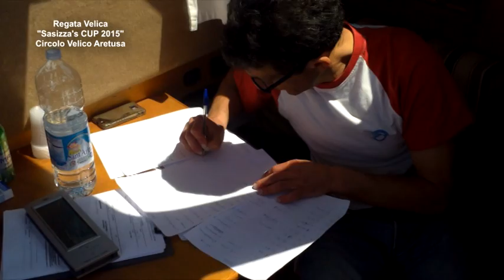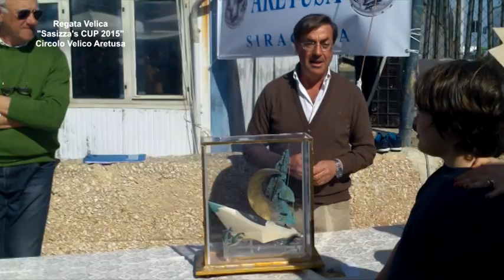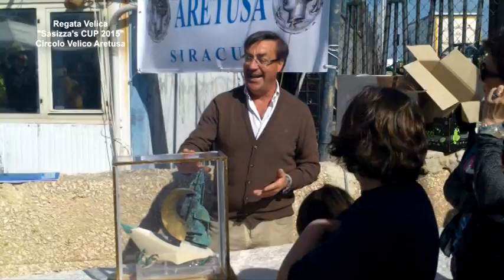HappyTv Regata Velica Sasizza's Cup 2015 - Circolo Velico Aretusa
HappyTv Regata Velica Sasizza's Cup 2015 - Circolo Velico Aretusa le nostre telecamere a bordo!!!